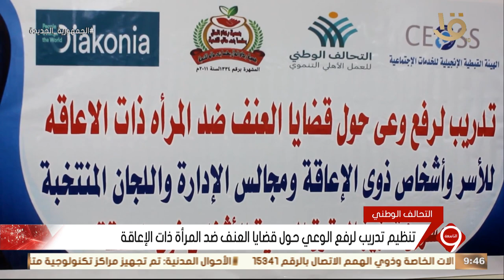نشرة التاسعة | تنظيم تدريب لرفع الوعي حول قضايا ضد المرأة ذات الإعاقة